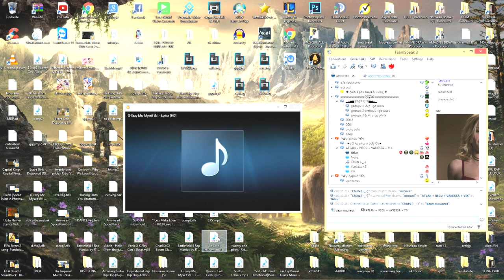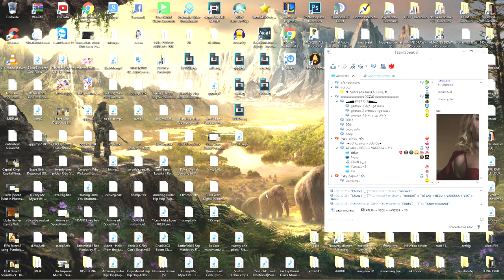[ Atlantas Aion ] Rentus Détente [ HD ]